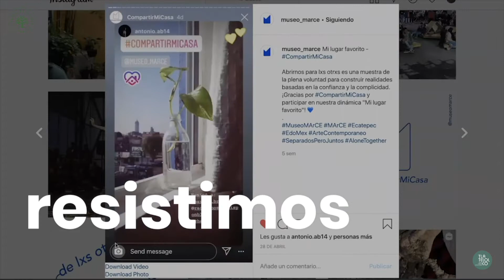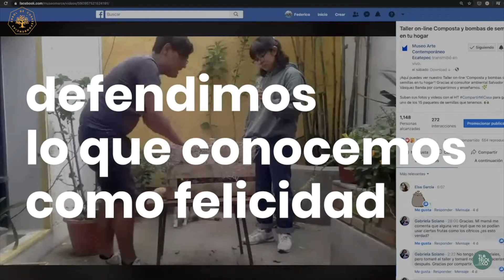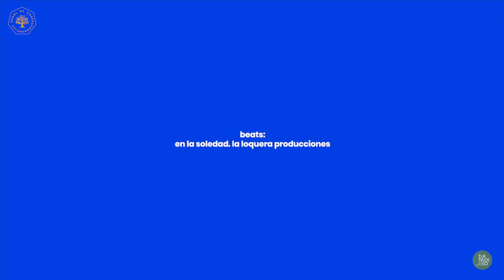Brotes de resistencia-Museo Arte Contemporáneo Ecatepec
Museo Arte Contemporáneo Ecatepec
Brotes de resistencia

Museo Arte Contemporáneo Ecatepec (MArCE) es un colectivo surgido en 2015 con el objetivo de agrupar las inquietudes de gestores, artistas, activistas y público local que identificaba la carencia de un espacio cercano para la difusión del arte contemporáneo y la discusión de las tensiones entre el centro y la periferia.

En sus orígenes, el MArCE se pensó a sí mismo como una ficción de museo que ironizaba sobre la figura de la institución e introducía una crítica sobre los modos de producción y circulación estéticas en espacios hegemónicos.

De frente a las necesidades de la sociedad y los contextos locales, el MArCE es hoy un museo performativo que realiza acciones artísticas de sitio específico en el espacio público del pueblo de Santa Clara Coatitla, Ecatepec, Estado de México, para brindar a los habitantes de este territorio la oportunidad de entrar en contacto con el arte contemporáneo y utilizarlo para dar salida a sus preocupaciones sociales, políticas, económicas, ambientales e incluso emotivas, así como generar alternativas de solución para las mismas.